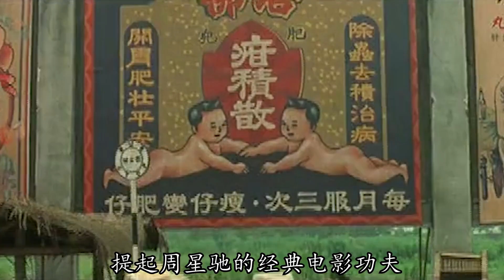元秋为报仇狠抽星爷，梅艳芳却始终力挺星爷，冯小刚却如此？